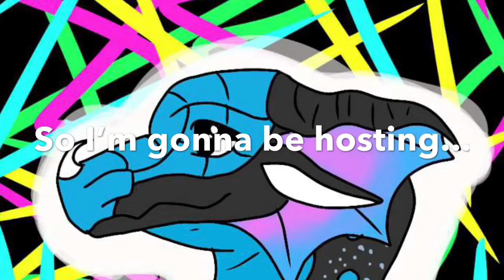50 subs art contest(READ DESC)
Use the hashtag Neonbluartcontest so it’s easier to find them. Thank you to all the people who join.